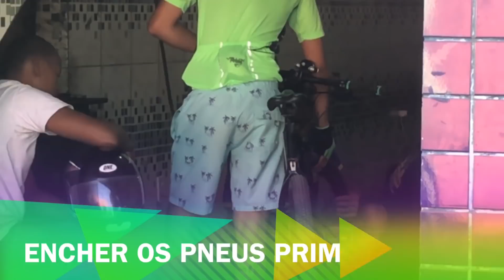VLOG: PASSEIO DE BIKE E ATUALIZAÇÃO DA CASA NOVA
Gracielle Pereira
Rua Elpídio Souza Andrade, 17 Centro
São Miguel das Matas - BA
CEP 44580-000